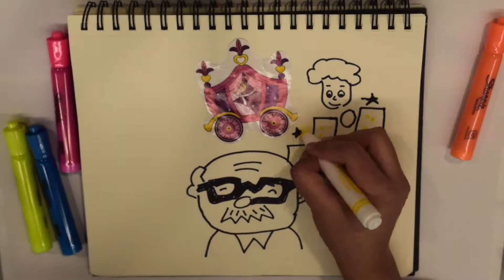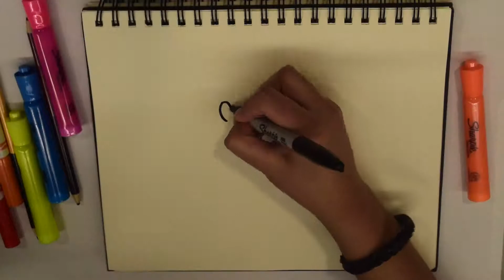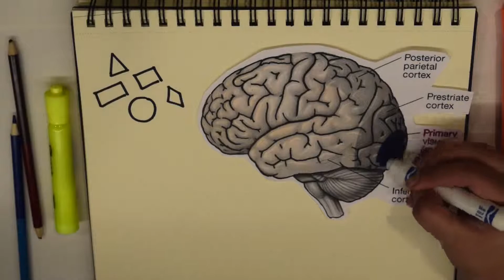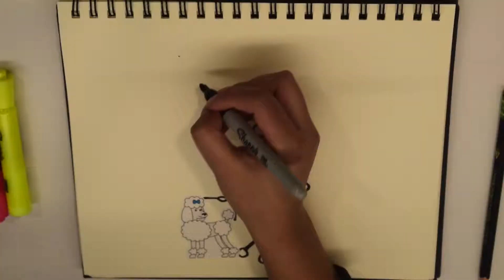Charles Bonnet Syndrome - Neuroscience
Neuroscience - PSYC 2160
University of Guelph-Humber
Students: Melinda Khodai, Tyler Michalek, Juliana Galvis Abaunza
Instructor: Amanada Wintink

Charles Bonnet Syndrome (or CBS) is an unsettling phenomena present in visually impaired individuals that recently started to gain attention from researchers and specialists, due to the vast amount of patients who have shared similar experiences. All patients who experience CBS have some sort of visual impairment, or an ocular disease which causes loss of sight; including Glaucoma, Cataracts, Macular Degeneration, and Corneal Disease, just to name a few. Although the syndrome has only recently been given attention, specific case reports of it go back decades. The first report traces back to 1760, when a Swiss naturalist and philosophical writer by the name of Charles Bonnet described the visual hallucinations that his psychologically healthy grandfather was experiencing. Charles’ grandfather would see men, women, carriages, and buildings, even though he was blind as a result of dense cataracts. The hallucinations Charles’ grandfather had set the stage for what CBS was, that is, an individual with impaired or lost vision who experiences recurrent vivid hallucinations, and no background of mental health issues that may contribute to the hallucinations. The sad truth is that the syndrome is highly unknown by eye care professionals who are meant to treat patients with vision problems, and healthy patients are often misdiagnosed with having a mental disorder. In fact, 30% of patients do not actually fear the hallucinations; they fear that there is something wrong with them, when in reality their experience is just not understood.